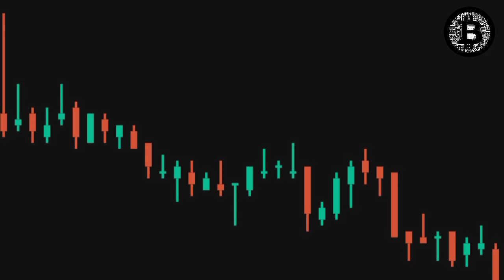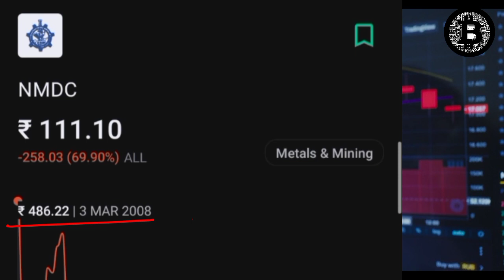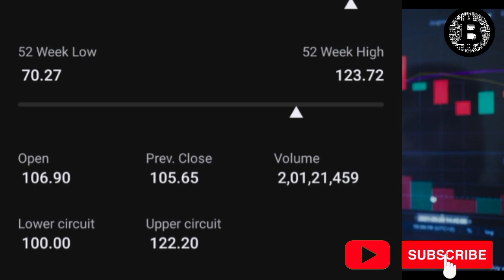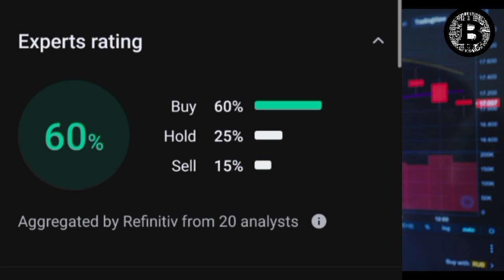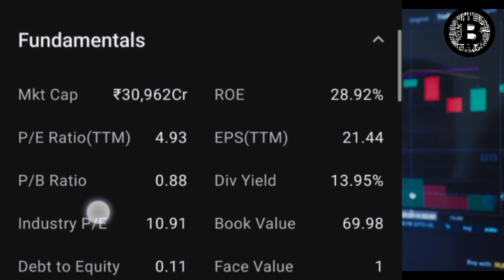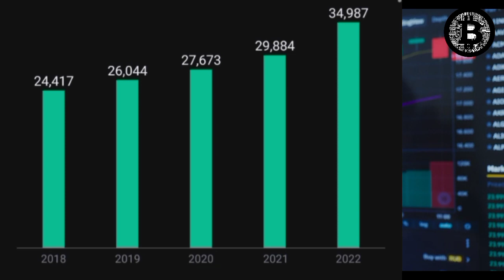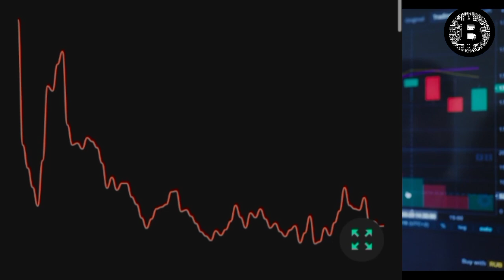NMDC Share Latest News | NMDC Share Analysis | Good News Or Bad News | Buy Or Sell || Today News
nmdc share latest news hindi
nmdc share analysis
nmdc share latest news devidend
nmdc share latest news demerger